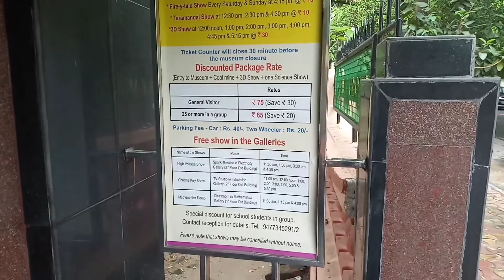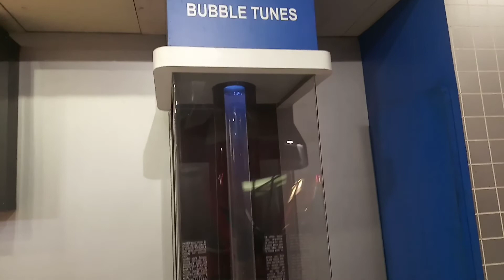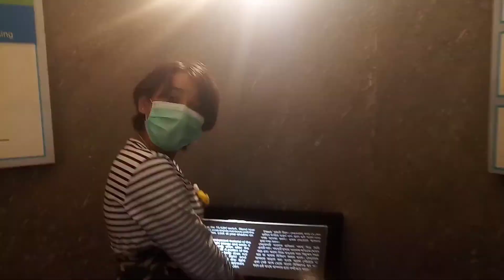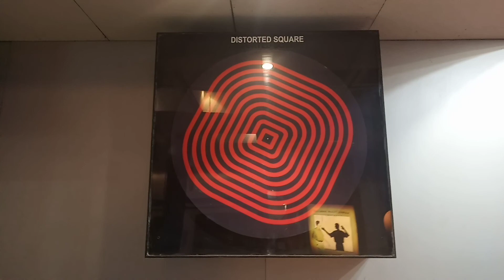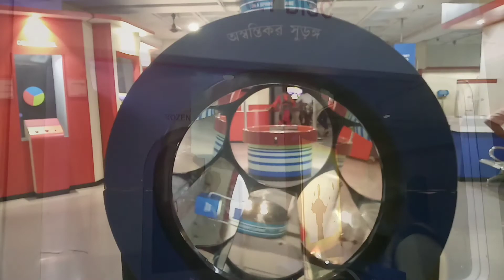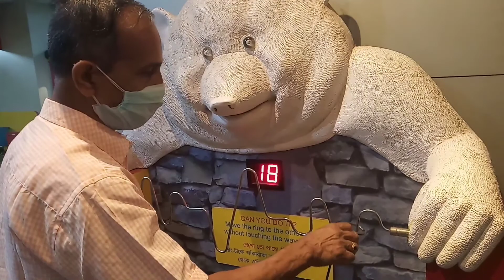Birla Museum Kolkata/বিড়লা মিউজিয়াম কোলকাতা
Birla Museum Kolkata/ BITM

 Birla Industrial & Technology Museum Address:- 19A, Gurusaday Dutta Road, Beck Bagan, Ballygunge, Kolkata, West Bengal 700019

 Museum Kolkata timing :- Monday to Friday 9:30 to 6:00 pm and Saturday and Sunday 10:30 am to 6:00 pm.

Entry Free :- 50 rupees
Above 3- yaar ticket Mast
Total Package 130 rupees

High Voltage show
Sky Observation show
Mathematics show
etc...